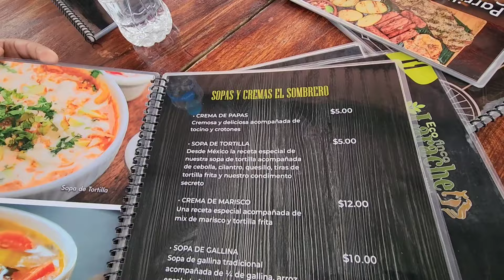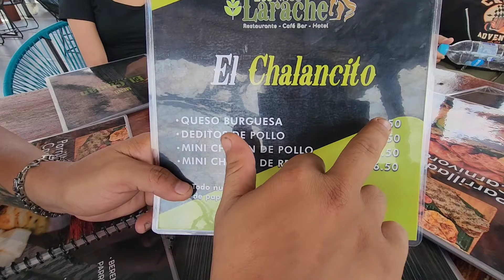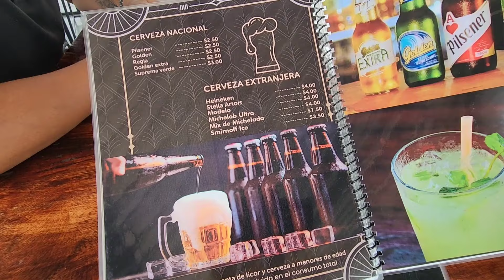Que Se Traen Estos 🤔🔥 Celos O Reclamos 🤷‍♂️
Telefono de techo : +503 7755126